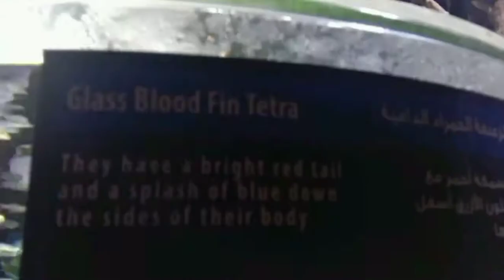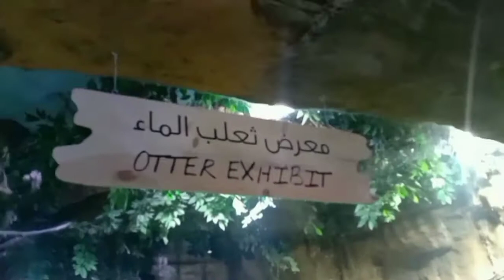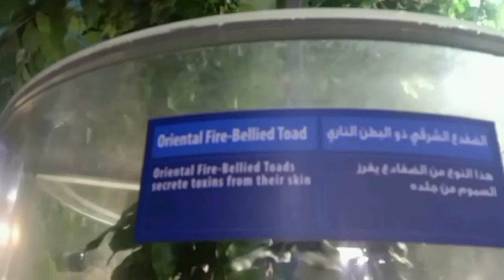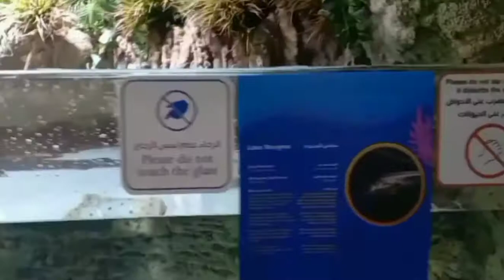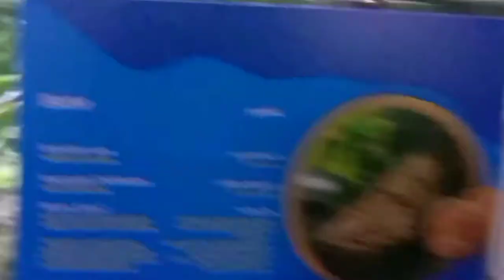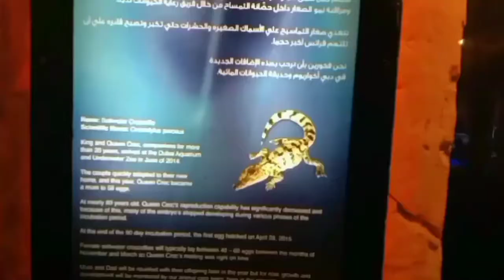Amazing Underwater Zoo in Dubai Mall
Beautiful birds, Big Crocodile 🐊, different types of fishes 🐠🐟, underwater animals